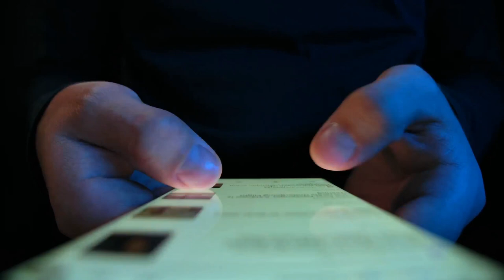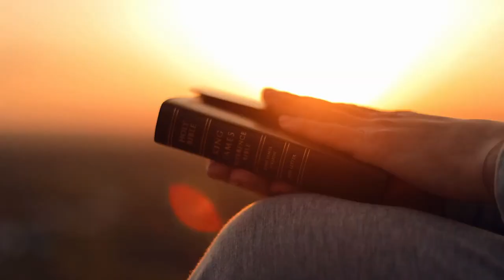Faith in Real Life Ep. 003 - Pro-choice Christians? Demons? The Bible?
In this compelling episode of "Faith in Real Life," host Pastor Nat Crawford is joined by special guest Kevin Lewis, President of the Institute of Theology & Law, to tackle three challenging topics at the core of Christian belief and societal controversy.

The episode opens with a riveting discussion on the existence of demons, blending theological insights with personal beliefs to explore the spiritual realm's impact on the modern Christian life.

The conversation then shifts to the authenticity and divine inspiration of the Bible, delving into evidence and arguments that affirm its status as the true Word of God.

Lastly, the trio addresses the contentious issue of abortion, specifically examining whether Christians can hold pro-choice views within the framework of biblical teachings on life and morality. This episode promises to enlighten, challenge, and inspire listeners with thought-provoking perspectives on some of the most significant questions facing believers today.